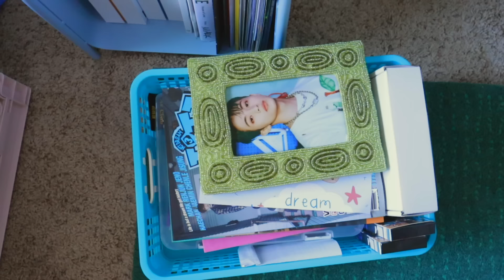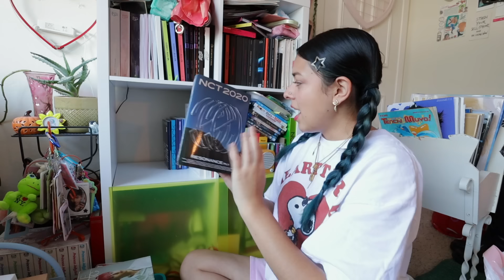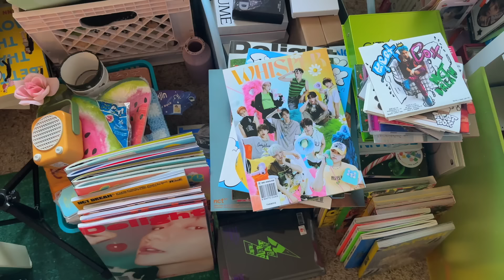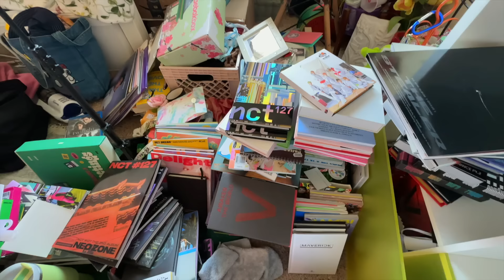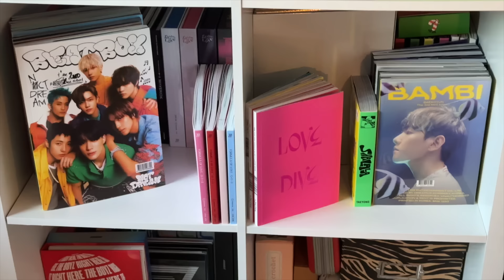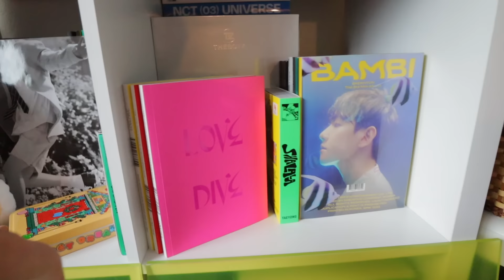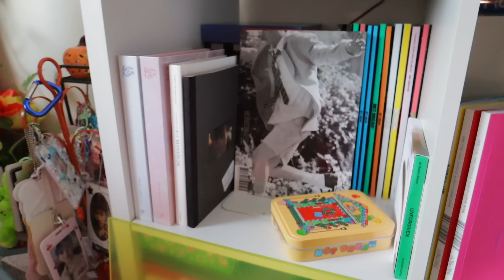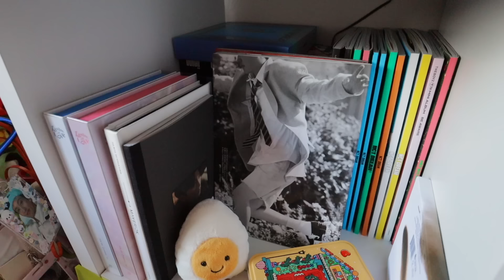REORGANIZING MY KPOP SHELF [extremely messy] 2024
WE'RE MAKING PROGRESS!!!
SOCIALS:
pinterest: yaymoii or yeimy cifuentes

♡FAQ♡
☆ name: yeimy [pronounced yay-me] cifuentes
☆ age: 24
☆ ethnicity: guatemalan
☆ Camera gear: Canon M50 w/ 11-22 mm lens, iPhone 14 pro, & Canon Vixia mini
☆ Editing software: Final Cut Pro